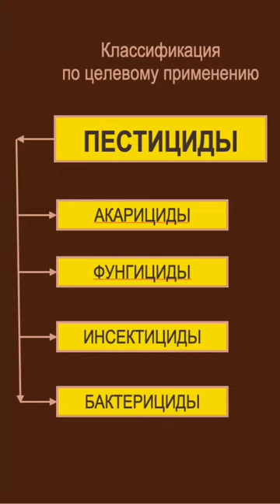61. На какие классы делятся пестициды для лечения орхидей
Орхидеи, как любое живой организм, подвержены различным болезням, воздействию патогенных грибов,  насекомых вредителей, паразитов и прочей ерунды…
Для борьбы с этой нечестью человечество изобрело ПЕСТИЦИДЫ.

ПЕСТИЦИДЫ  (лат. pestis «зараза» + caedo «убивать»)  — ядовитые вещества, которые используются для уничтожения всяческих вредителей и возбудителей болезней растений, а так же различных паразитов…
По целевому применению ПЕСТИЦИДЫ делятся на классы  в зависимости от того, против каких вредных организмов вражин используются.
Орхидея - это растение. Потому разбираем ПЕСТИЦИДЫ для растений:

☑️ АКАРИЦИД (от греческого слова «акари» — «клещ» и латинского «caedo» — «убивать») — химическое или биологическое вещество, имеющее целью уничтожение клещей. В целом клещи, или акариды (подкласс арахнид – паукообразных) – самая вредоносная группа многоклеточных животных. Биологи энтомологи описали около 50 000 разновидностей клещей.

☑️ ФУНГИЦИД (от лат. fungus «гриб» + лат. caedo «убиваю») — биоцидное химическое соединение или биологические организмы, используемые для уничтожения паразитических грибов или их спор. Грибки – возбудители многих заболеваний, которые поражают растения. Фузариоз, различные гнили, пятнистости, ржавчина, мучнистая роса и другие болезни орхидей.

☑️ ИНСЕКТИЦИД (от латинских слов insectum – "насекомое" и caedo – «убивать») — вещество (или смесь веществ) химического либо биологического происхождения, предназначенное для уничтожения  вредных насекомых вражин вредителей. Тля, мучнистый червец, щитовка, трипс и другие любители пожрать наши орхидеи.

☑️ БАКТЕРИЦИД (от слова «бактерии» и лат. caedo — «убивать») - вещество, которое убивает бактерии. Дезинфицирующие средства, антисептики или антибиотики.

Каждый орхолюбитель должен разбираться в этих группах ПЕСТИЦИДОВ, потому как никто не застрахован от таких вот неприятных «СЮРПРИЗОВ».
Лечение орхидей  и выбор эффективных препаратов зависит от причины болезни. Все как людей.

✅ ПРО ОРХИДЕИ. Быстро, полезно, интересно

💗 Уход за домашними орхидеями - это совокупность знаний, умения, практики, опыта и упорства конечно же) А я буду рядом) Ежели чего поддержу и помогу!
💕Добра вам, Мира, Любви, Благополучия и Взаимопонимания! Берегите себя и своих близких, а всё остальное непременно будет!